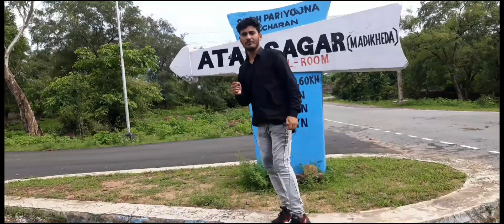सिंध नदी में बाढ़ के बाद हालात | सिन्ध का पुल टूटा || Madikheda dam || Shivpuri Madikheda dam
नमस्कार साथियों आप सभी का स्वागत है आज के इस नए ब्लॉग में आज मैं आपको लेकर आया हूं मड़ीखेड़ा डैम दोस्तों बीते 2 दिन पहले अत्यधिक बारिश के कारण मड़ीखेड़ा डैम ओवरफ्लो हो गया था और सिंध नदी उफान पर आ गई थी जिससे भीषण तबाही का मंजर सभी को देखने को मिला था